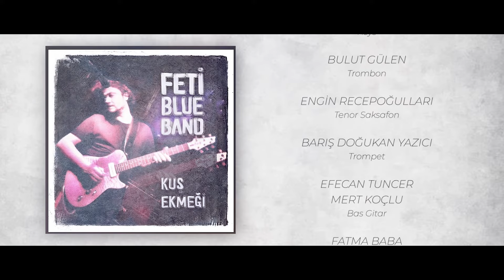Fetiblue Band ''Kuş Ekmeği'' - Aslan Sütü ( Official Video)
Fetiblue Band ''Kuş Ekmeği'' - Aslan Sütü

Yönetmen ve Yapımcı: Atilla Alicikoğlu
Kamera: Onur Kafkas, Berk Başaran, Harun Baysan, Delal Galyani
Kurgu: Onur Kafkas, Harun Baysan

Feti Çağlayan gitar,vokal
Cem Tuncer gitar
Efecan Tuncer basgitar
Mert Koçlu basgitar
Ercüment Orkut tuşlu çalgılar
Gökhan Sürer tuşlu çalgılar
Engin Recepoğulları tenor saksafon
Bulut Gülen trombon
Barış Doğukan Yazıcı trompet
Fatma Baba vokal
Merve Bener vokal
Ediz Hafızoğlu davul

Kayıt: Ahmet Uçak ,Erim Arkman
Mix & Mastering : Erim Arkman
ENC Studios

ASLAN SÜTÜ

Bütün yaratıklar gece çıkar,
Günü unutmak için o sütten ararlar
Çünkü gece doğru zaman ,masallarda blie anlatılan
Ah ne hoştur o titreme ,yıldızların altında

Kal bırakma,,bırakma,aslan sütü,,,,vazgeçme,,,aslan sütü
Al vazgeçme,,vazgeçme ,aslan sütü,,,,bırakma,,,aslan sütü
Aş dağları

Şimdi sütlerini içti rahatladı canavarlar
Gelip geçen keyifsizler onlara bakar
Bundan sonra farketmez çünkü gece düştü şehire
Yaratıkların zamanı bu bütün ışıklar döndü maviye